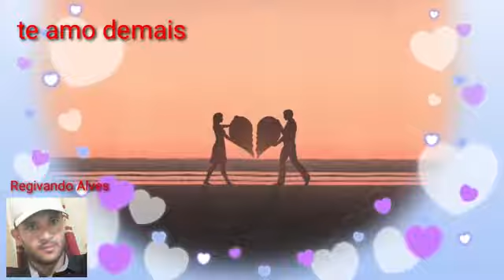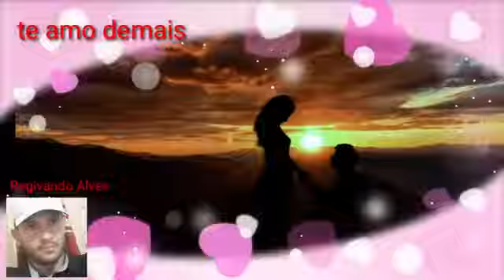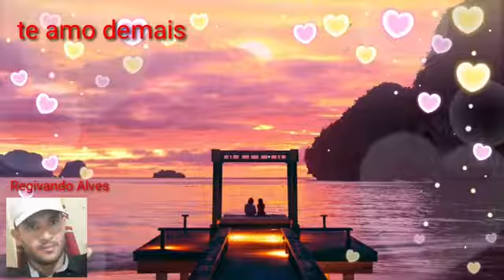Melhor Música Coleção 2020- Dave maclean-My Life Is Not for Sale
Uma linda música para ouvir